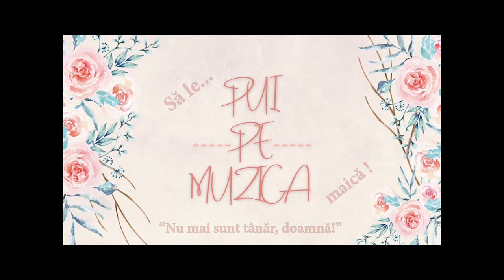Nu mai sunt tânăr, doamnă (parodie in versuri)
Nu mai sunt tânăr, doamnă - parodie dupa